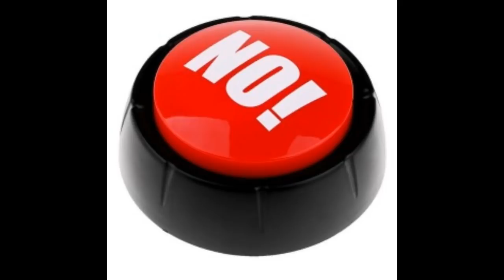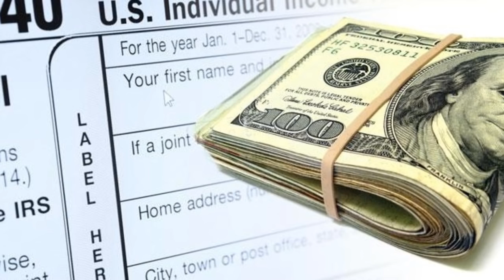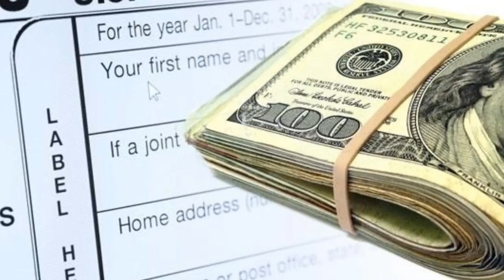BREAKING: Barr Tells Congress They Are Not Getting Trump’s Taxes